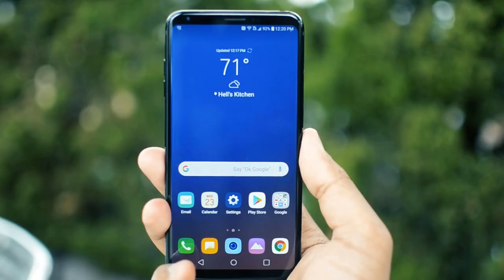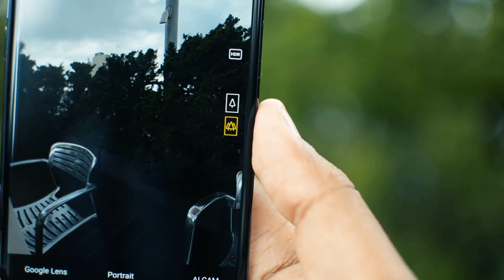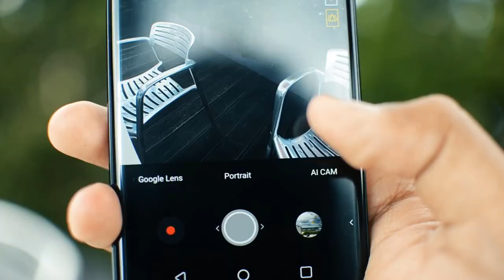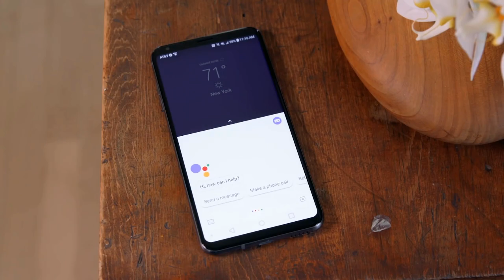الهاتف الفخم LG V35 ThinQ | مواصفات راقية جدا وأداء رهيب وبسعر صادم جدا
السلام عليكم، في فيديو اليوم سنتعرف معًا على أحدث هاتف من سلسلة "في" من شركة إل جي العريقة، وهو هاتف LG V35 ThinQ وسنرى معًا أهم المواصفات والتقنيات الجديدة التي أتى بها هذا الهاتف مع النقاط التي أعجبتنا والتي لم تعجبنا، فنأمل أن ينال الفيديو على إعجابكم، لا تنسوا دعمنا بالإشتراك في القناة، الإعجاب بالفيديو والأهم من كل هذا تفعيل زر الجرس حتى تتوصلوا بجديدنا دائمًا، دمتم في رعاية الله